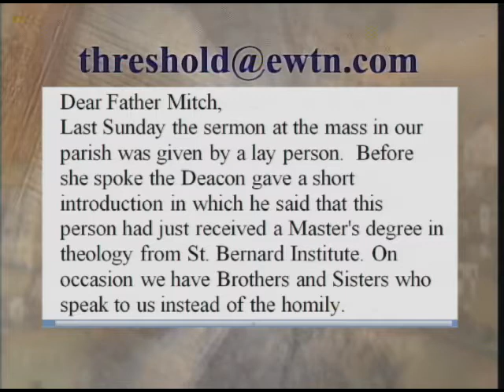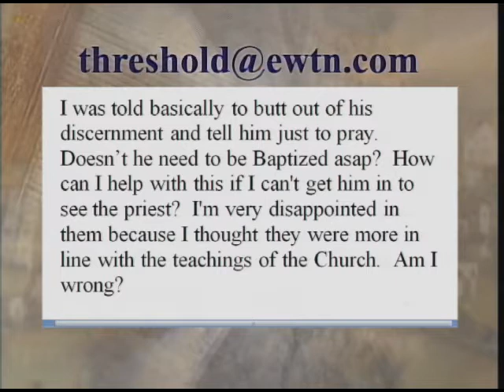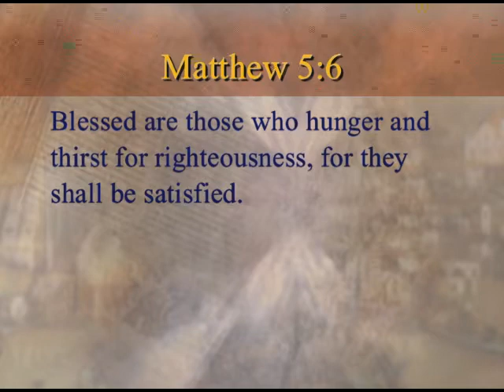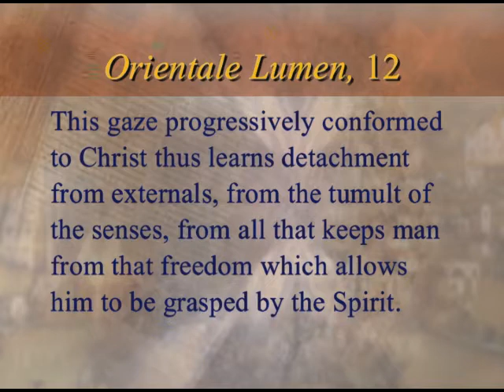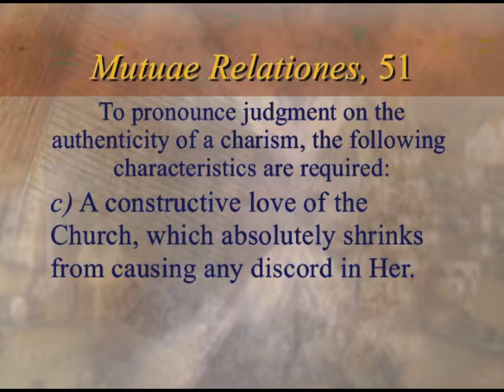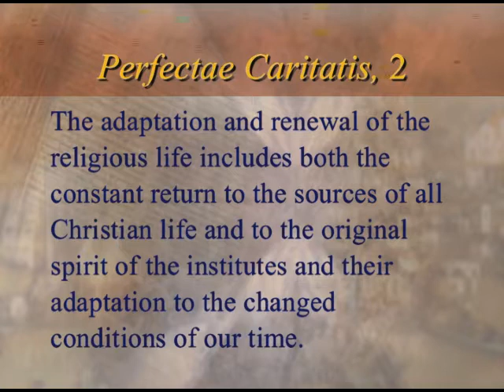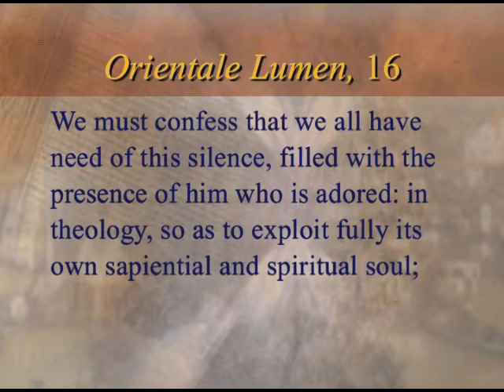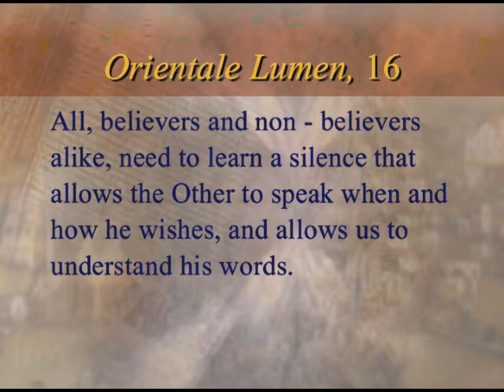Threshold of Hope - Vita Consecrata - Fr. Mitch Pacwa, S.J. - 09-14-2010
EWTN Global Catholic Television Network: Threshold of Hope - Fr. Mitch Pacwa, S.J. - Vita Consecrata